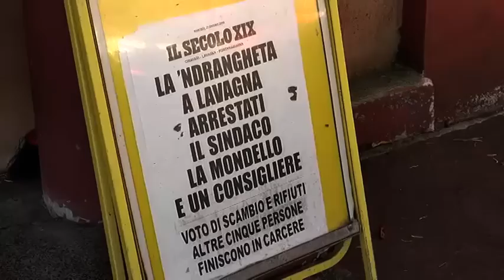Lavagna il giorno dopo gli arresti, cosa ne pensa la gente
Siamo andati a sentire il polso dei cittadini di Lavagna in merito agli arresti effettuati nella giornata di ieri. Il clima è teso e preoccupato anche se in molti non si dicono propriamente sorpresi.